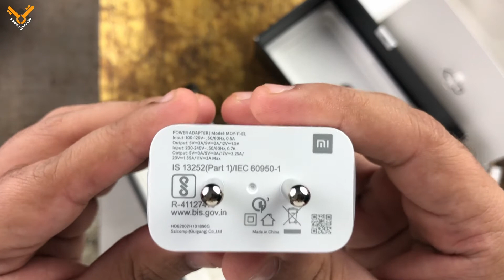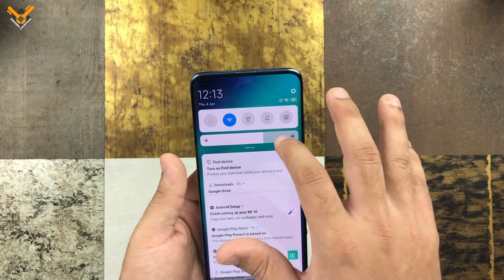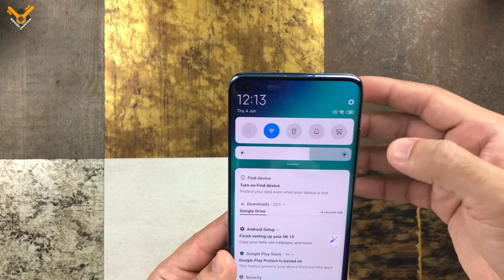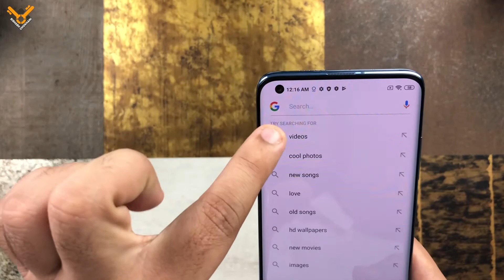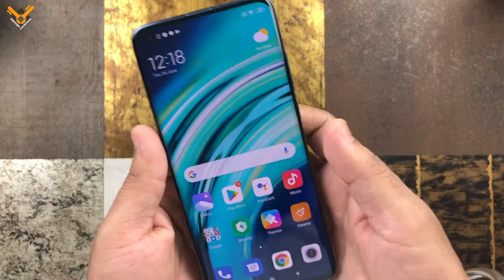Xiaomi Mi 10 5G Unboxing & First Look - ⚡⚡⚡Flagship Killer??? First Flagship !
Hello Friends,  iss video mein maine aapse baat ki hai Xiaomi Mi 10 5G Smartphone ke baare mein aur share ki hai isi Mi 10 5G ki unboxing aur ek first look. Mi 10 ek flagship phone hai Xiaomi ki taraf se jaha hai 6.67" ka FHD+ AMOLED 90Hz Display, Mi 10 5G mein hai ek Quad Camera setup 108MP Primary Camera + 13MP Ultrawide Camera + 2MP Macro Camera + 2MP Depth Camera ke saath mein. Mi 10 5G mein hai 20MP Selfie Camera aur power ke liye hai liquid cooled Qualcomm Snapdragon 865 5G Processor, aur saath mein 8GB RAM LPDDR5 RAM aur 128GB/256GB UFS3.0 Storage aur saath mein 4780mAh ki Battery 30W wired/wireless charging ke saath mein jaha 10W reverse wireless charging bhi available hai.Xiaomi Mi 10 5G pehle 5G phone hai Xiaomi ki taraf se India me. Xiaomi Mi 10 5G Smartphone mein hamare paas hai WiFi 6, 5G multilink aur NFC option bhi available hai. Umeed karta hun yeah unboxing video Xiaomi Mi 10 5G ki apko behaad pasand aaegi. Thank You...

Mi 10 Price in India:
8GB+128GB: 49,999INR
8GB+256GB: 54,999INR

Mi Store (Nautanwa) :-
THE MOBILE PLANET
MI STORE  Nautanwa & Sounali
Shri Nageshwar Bhawan,
Jaiswal Mohalla ,
Nautanwa , Maharajganj - 273164
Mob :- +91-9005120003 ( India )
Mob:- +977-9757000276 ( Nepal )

Latest
Online news
In news
News breaking
Breaking news news
About latest news
+today +news today news today news
Breaking news latest news
Android app
Android
Android market
Android app free